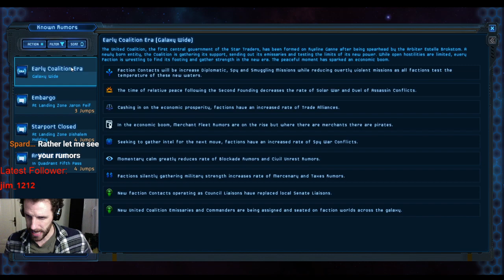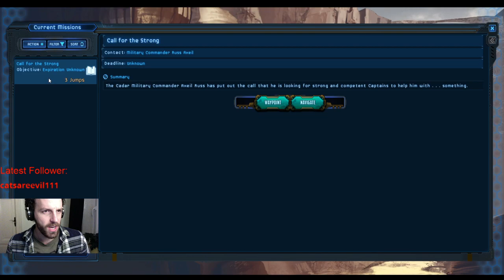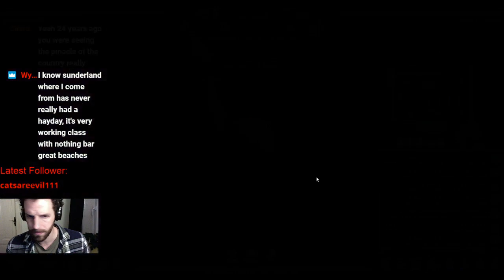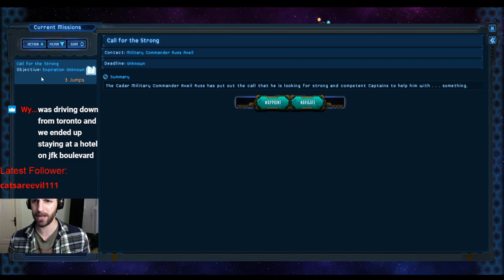Let's Play Star Traders: Frontiers Impossible Commander, Ep. 48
Welcome to a new Let's Play for Star Traders: Frontiers!  We're going back to Impossible, and this time we're fighting.  I've learned a lot about ship combat since I last attempted this and I'm hoping that this knowledge will pay off.
Our only goals are to survive and get strong.  I've died many times before on this quest, but I've got a good feeling about this!